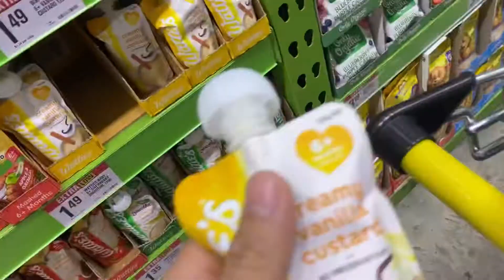Grocery in New Zealand (PaknSave)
Samahan niyo po kami ni uno mag Grocery,  Super hirap po palang maging Nanay pero na kaya ko naman.

Salamat po sa lahat ng sumusoporta po sa amin.

To Know More tungkol sa New Zealand, hope these videos will help po:

Mahal Ba O Libre Ang Manganak Sa New Zealand? At Ano Ang Mga Benefits ng Mga Nanay At Babies Dito sa New Zealand

Thank you sa panonood at sa pagsupport.

Musician: LiQWYD